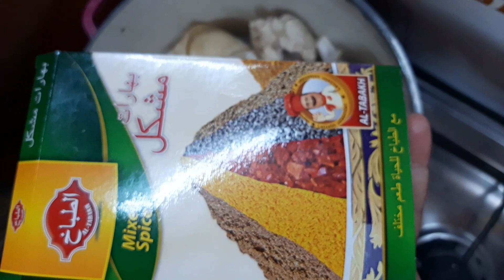اليوم سويت دليميه تجنن